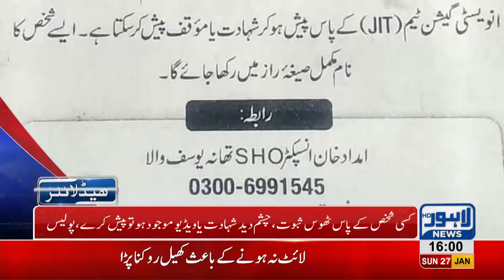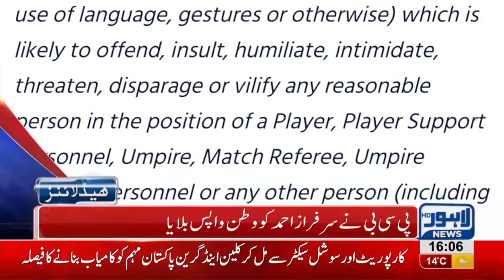04 PM Headlines Lahore News HD – 27th January 2019